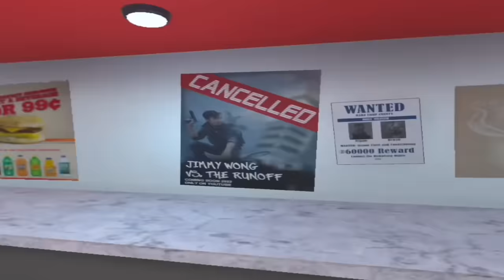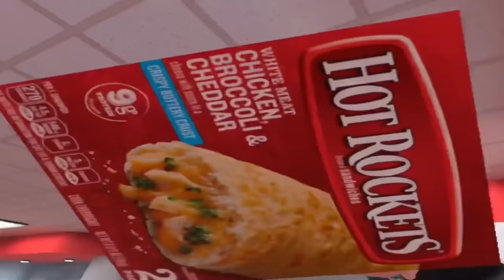7-Eleven But I ROBBED GTA 6..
Thumbnail Inspo: MULLY